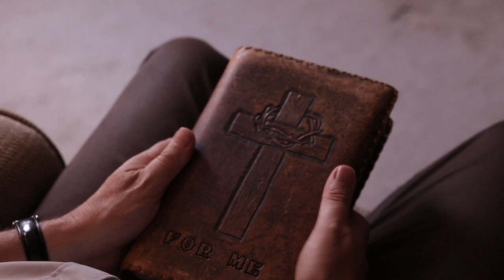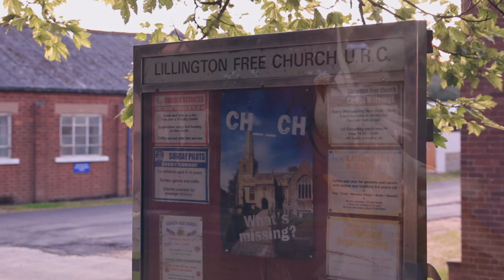Prayers for Every Household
Synod Evangelist Nick Stanyon shows us how to connect churches with their communities through the power of prayer... Easy Peasy!